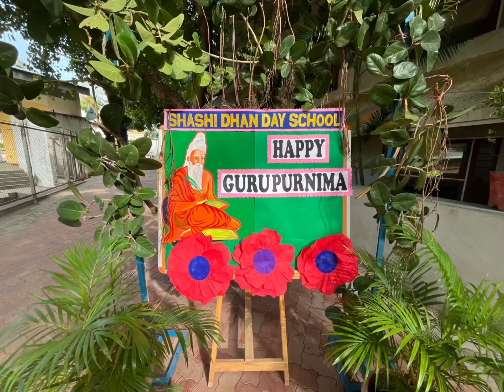GURU PURNIMA CELEBRATION || SHASHI DHAN DAY SCHOOL || DAHOD || 2024-25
Gratitude and respect to all the gurus who inspire and guide us. Happy Guru Purnima!